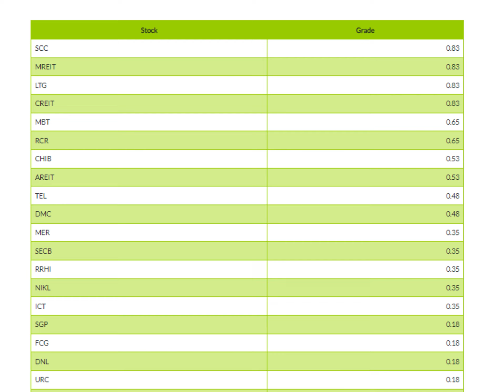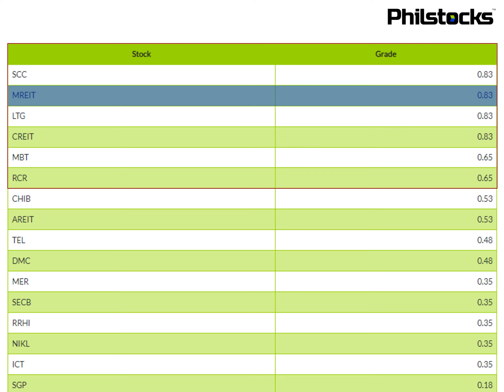Philstocks Research Portal - PRESERVATION OF CAPITAL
Protecting while ensuring consistent growth of your investments is key to long-term success in the stock market. Learn the art of Preservation of Capital in our latest video!

Start WINvesting Now!